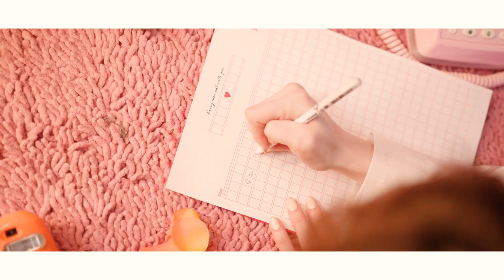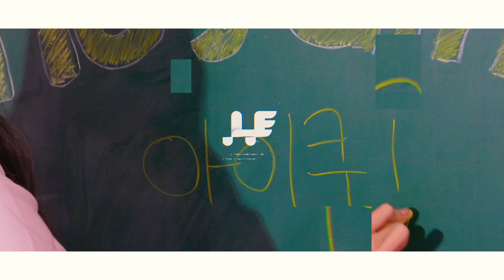HEYGIRLS - I COOK (Official Video)